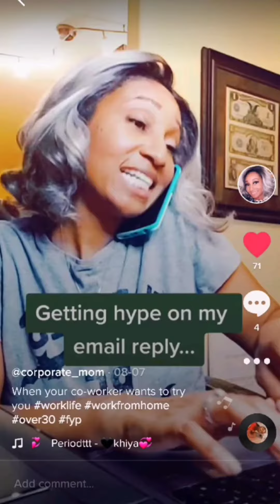Volume 4 : Corporate_mom Tik Tok Compilation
Most popular Tiktok videos.